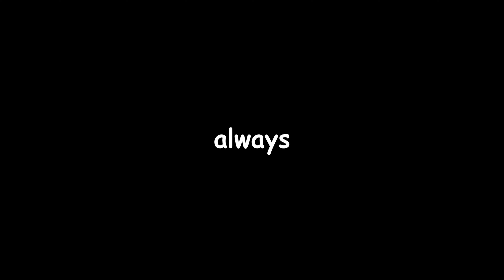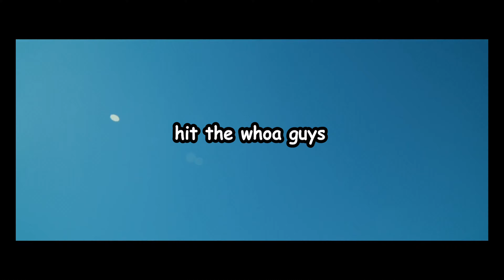on on cRaCk ~|~ i tried lmao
➪ 𝙾𝚙𝚎𝚗...? ➪

𝚢𝚘𝚞 𝚑𝚊𝚟𝚎 ① 𝚗𝚎𝚠 𝚖𝚎𝚜𝚜𝚊𝚐𝚎!

𝟷%     ♡︎♥︎♥︎♥︎♥︎♥︎♥︎♥︎♥︎♥︎
𝟸𝟻%   ♡︎♡︎♡︎♡︎♥︎♥︎♥︎♥︎♥︎♥︎
𝟻𝟶%   ♡︎♡︎♡︎♡︎♡︎♥︎♥︎♥︎♥︎♥︎
𝟽𝟻%   ♡︎♡︎♡︎♡︎♡︎♡︎♡︎♡︎♡︎♥︎
𝟷𝟶𝟶% ♡︎♡︎♡︎♡︎♡︎♡︎♡︎♡︎♡︎♡︎

Aɴɴᴇʏᴇᴏɴɢʜᴀsᴇʏᴏ~! I’m 은아.
안낭하새요~! 저는 은아 입니다.

hey guys! so, i basically ripped this off of my other YT channel. and it's gone on that channel. but this is meh. :( i basically gave up halfway lmao.

𝐼𝑑𝑜𝑙: ☞ BTS  ☜︎
𝑇𝑖𝑚𝑒 𝑡𝑎𝑘𝑒𝑛: ♥︎ idk ♥︎
𝑆𝑜𝑛𝑔: ♪ Euphoria - BTS  ♪
𝑀𝑜𝑜𝑑: asdf

[🐦] 𝗧𝘄𝗶𝘁𝘁𝗲𝗿: @jiminspabo__ (𝗶 𝗱𝗼 𝗻𝗼𝘁 𝗽𝗼𝘀𝘁 𝗼𝗳𝘁𝗲𝗻)
[📷] 𝗣𝗶𝗰𝘀𝗮𝗿𝘁: @jiminspabo (𝗶 𝗱𝗼 𝗲𝗱𝗶𝘁𝘀 )
[😳] 𝗪𝗮𝘁𝘁𝗽𝗮𝗱 @jiminspabo_ (𝗶 𝗮𝗺 𝗶𝗻 𝘁𝗵𝗲 𝗺𝗶𝗱𝗱𝗹𝗲 𝗼𝗳 𝗮 𝗪𝗜𝗣, 𝗮𝗻𝗱 𝗶𝘁 𝘄𝗶𝗹𝗹 𝗯𝗲 𝗽𝗼𝘀𝘁𝗲𝗱 𝗼𝗻𝗰𝗲 𝗳𝗶𝗻𝗶𝘀𝗵𝗲𝗱; 𝗶 𝗮𝗹𝘀𝗼 𝗵𝗮𝘃𝗲 𝗽𝗷𝗺 𝗳𝗳)